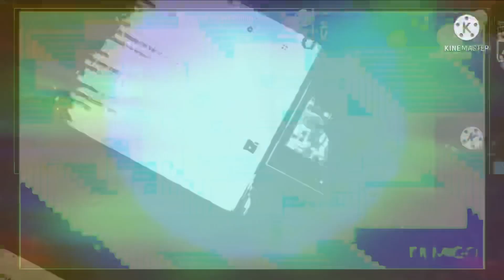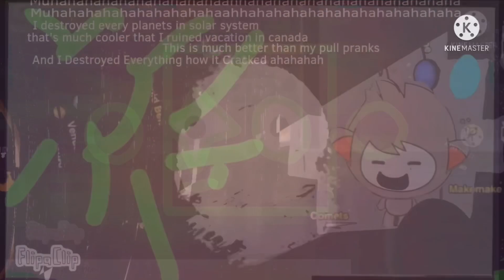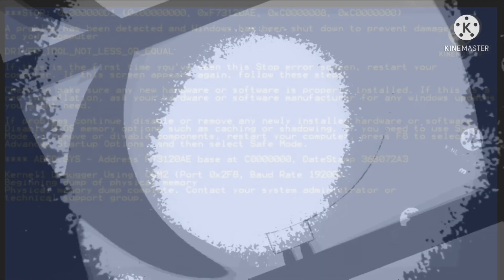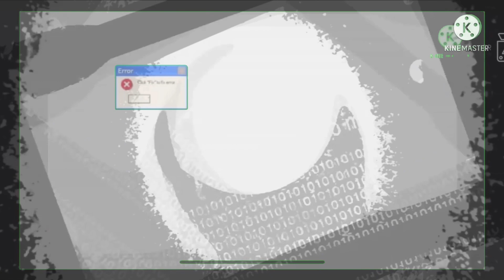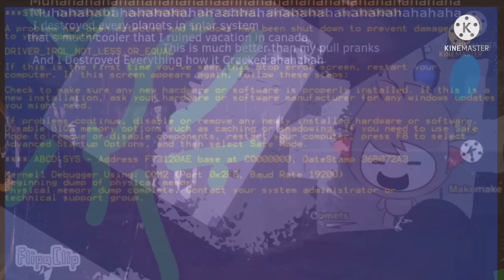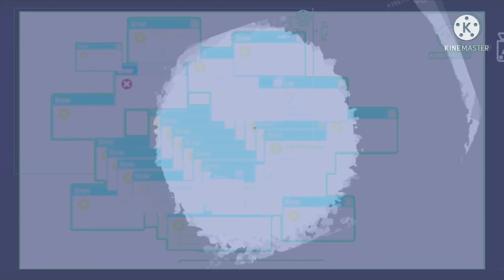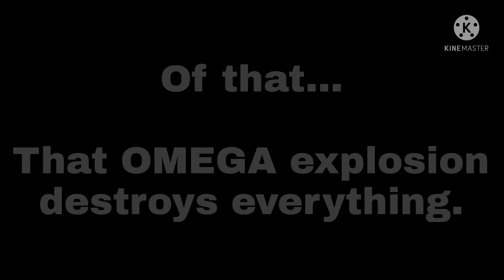Explosion of ABSOLUTELY INFINITY ULTIMATE UNIVERSE TNT’S / ENERGY’S !!!